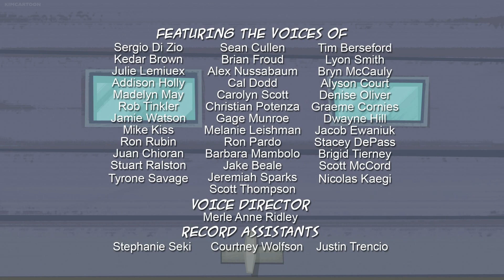Grojband: Episode 26: "Hear Us Rock!" (SERIES FINALE!)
Here it is, folks. The day has finally come for Grojband to reach its epic final episode, which I'm NOT going to spoil at all, so those of you who haven't seen it yet, but have watched all of the show's other episodes, can see how epic this finale is!